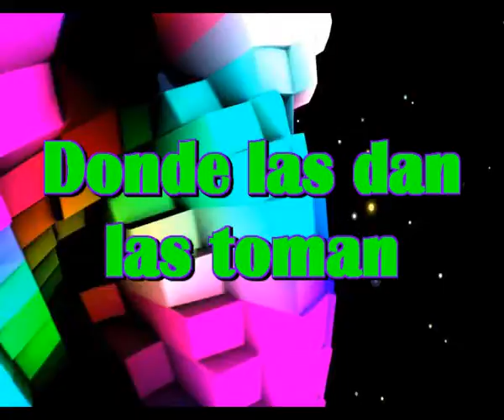Donde las dan las toman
Y cuando me he despertado
Me he dado cuenta de que era un sueño
No sabia ni por donde andaba
Ni siquiera donde me encontraba

Habia eso si mucha hierba
Lo cual a mi del sur me extrañaba
Pero me di cuenta de que algo notaba
Estaba en Suiza la hierba no faltaba

A veces seria mejor
No despertar de algun sueño
Este me producia tanta ilusion
Ahora me esta bailando el corazon

Y de pronto cuando me desperte
Me vi hablando con una hada
Precisamente la que vi en un sueño
Hace ya tiempo, era de madrugada

Y dicen que los sueños sueños son
Y yo digo que los sueños son poesias
Que se escapan de la mente de poetas
Que nos llegan despacito cada dia

Hay ya yayay